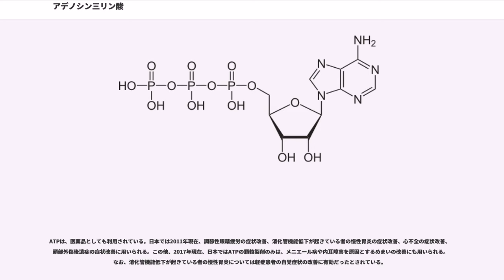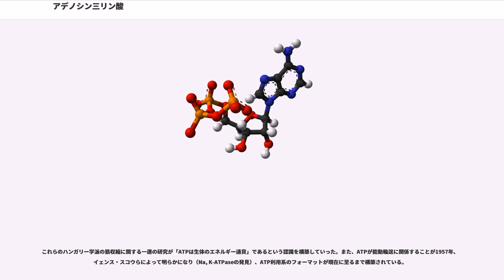アデノシン三リン酸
アデノシン三リン酸（アデノシンさんリンさん、adenosine triphosphate）とは、アデノシンのリボース（＝糖）に3分子のリン酸が付き、2個の高エネルギーリン酸結合を持つヌクレオチドのこと。IUPAC名としては「アデノシン 5'-三リン酸」。一般的には、「adenosine triphosphate」の下線部のアルファベットをとり、短縮形で「ATP（エー・ティー・ピー）」と呼ばれている。

ATPは真核生物や真正細菌の全てが利用している解糖系でも産生される物質であるため、地球上の生物の体内に広く分布する。生体内では、リン酸1分子が離れたり結合したりすることで、エネルギーの放出・貯蔵、あるいは物質の代謝・合成の重要な役目を果たしている。すべての真核生物がこれを直接利用している。生物体内の存在量や物質代謝におけるその重要性から「生体のエネルギー通貨」と形容されている。

プリン塩基であるアデニンに糖のリボースがN-グリコシド結合により結合したアデノシンを基本構造として、リボースの 5'-ヒドロキシ基にリン酸エステル結合によりリン酸基が結合し、さらにリン酸がもう2分子連続してリン酸無水結合により結合した構造を取る。この、リン酸基同士の結合（リン酸無水結合）は、エネルギー的に不安定であり、このリン酸基の加水分解による切断反応や、他の分子にリン酸基が転移する反応は（切断した両リン酸基の端に、反応により新たに生成する、より安定な化学結合の生成に伴って）エネルギーを放出する。ATPのリン酸基の加水分解や転位反応は、正味の自由エネルギーの減少を伴うエネルギー放出反応となり、あたかもATPのリン酸基同士の結合の切断が生体内の化学反応の実質的な推進力となっているように見えるため、この意味において、この結合は「高エネルギーリン酸結合」と呼ばれている。（結合自体がエネルギーを持つわけではない：この化学結合の切断は、吸エネルギー反応である。）

エネルギーの収支式を以下に示す（"ΔG°’"（標準自由エネルギー変化））。

この標準自由エネルギー変化は、一般的なリン酸エステル化合物のリン酸エステル結合の加水分解の標準自由エネルギー変化（"ΔG°’" = −3〜4 kcal/mol）などに比べ非常に大きいので、このようなリン酸エステル化合物が、ATPからのリン酸基の転移により生成する反応の標準自由エネルギー変化は、全体として負の値となり、この反応はATPからリン酸エステル化合物へのリン酸転移の方向に自発的に進む。
さらに細胞内では、ATP濃度はADPの10倍程高く、リン酸濃度も標準状態 (1.0 M) より、はるかに低い (1〜10 mM程度) ため、細胞内の環境ではATPの高エネルギーリン酸結合の加水分解に伴って実際に放出されるエネルギー（自由エネルギー変化 "ΔG"）は、より大きくなり、−10〜11 kcal/mol にも達する。

ATPは主にATP合成酵素において酸化的リン酸化、光リン酸化によって生じる。

また、解糖系やクエン酸回路などでもATPは生じる。

GTP（グアノシン三リン酸）については、以下の反応式でATPと相互変換する。
また、細胞内では、酵素（アデニル酸キナーゼ）の働きにより、ATP, ADP, AMPが次の反応による平衡混合物となっており、ATPはADPからも一部再生される。
ATPはエネルギーを要する生物体の反応素過程には必ず使用されている。ATPは哺乳類の骨格筋100 gあたり0.4 g程度存在する。反応・役割については以下のものがある。

リン酸基の付加はリン酸基転移酵素（キナーゼ）によって行われる。また、ATP そのものも RNA合成の前駆体として利用されている。

また一方で、ATPは抑制性神経調節性伝達物質でもあり、活動電位に反応して神経から放出され、効果器に影響を与える。

ATPは、医薬品としても利用されている。日本では2011年現在、調節性眼精疲労の症状改善、消化管機能低下が起きている者の慢性胃炎の症状改善、心不全の症状改善、頭部外傷後遺症の症状改善に用いられる。この他、2017年現在、日本ではATPの顆粒製剤のみは、メニエール病や内耳障害を原因とするめまいの改善にも用いられる。なお、消化管機能低下が起きている者の慢性胃炎については軽症患者の自覚症状の改善に有効だったとされている。

これらのハンガリー学派の筋収縮に関する一連の研究が「ATPは生体のエネルギー通貨」で...